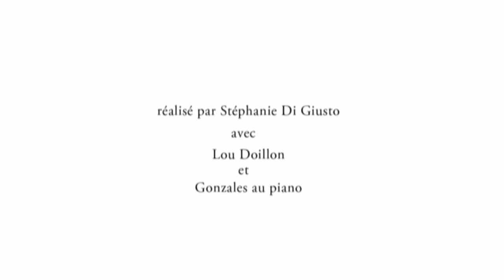Ray Lynch - Celestial Soda Pop (1984)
Credits:
    Flute -- Beverly Jacobs
    Keyboards, Piano, Guitar, Composed By, Producer -- Ray Lynch
    Viola -- Ron Strauss